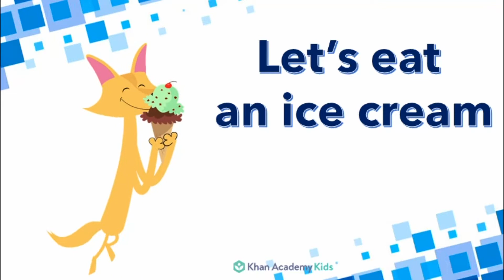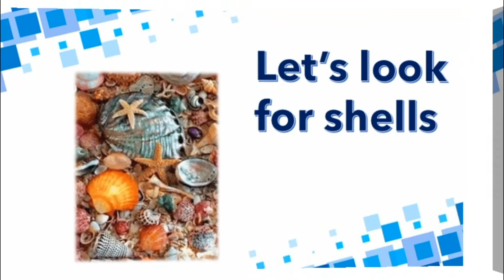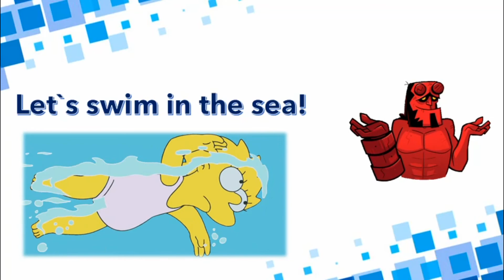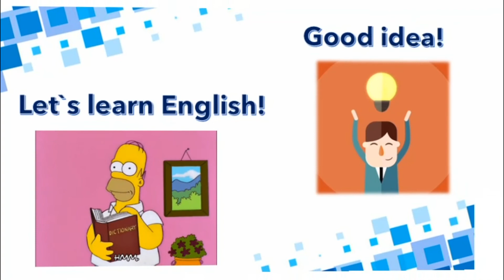quick minds 2 - unit 9 -at the beach - grammar lesson - let`s do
Learn grammar structure - let's. and some answers to it.